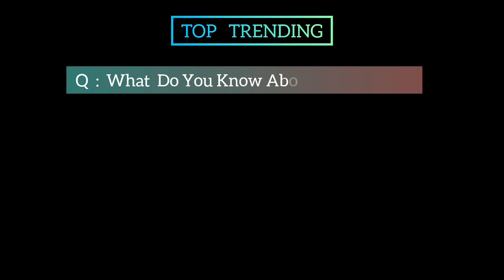The Margot Robbie Speed Season 21 Movie | Official Trailer | Top Trending